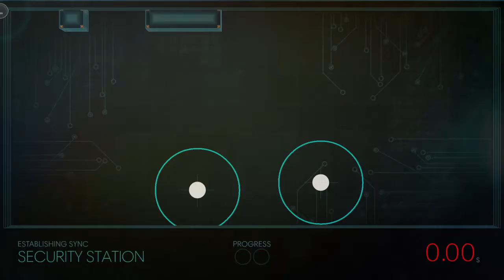PREY Game Walkthrough Part 17 The Reactor Control Room